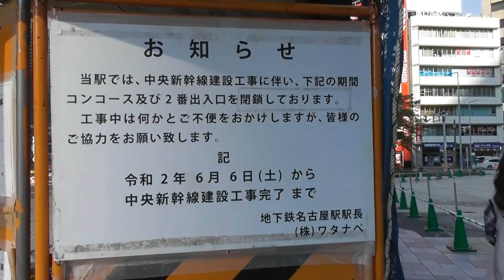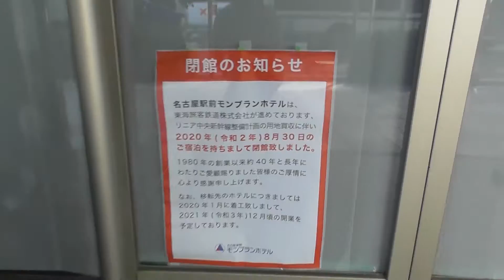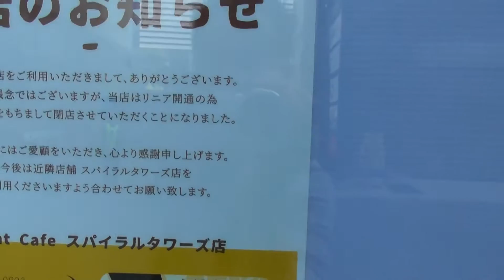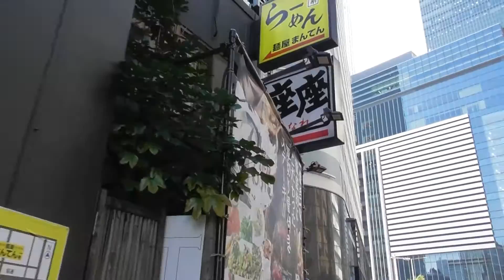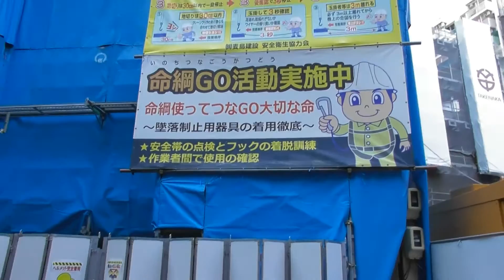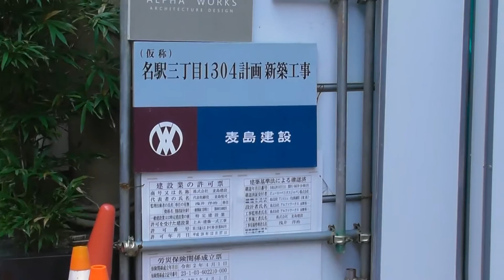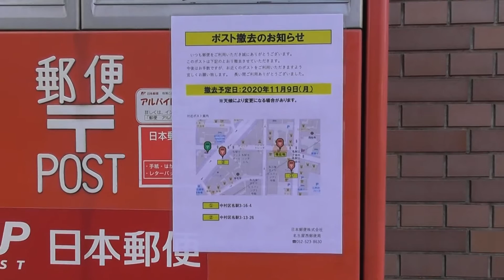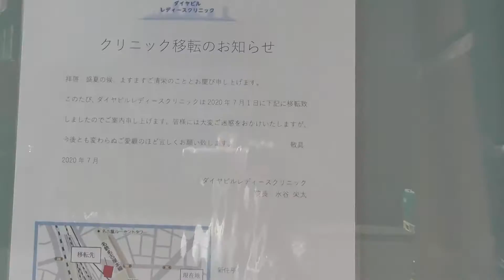2020年10月29日現在 駅前角地の一等地が更地に！ リニア 名古屋 駅 工事現場 名古屋駅 リニア 工事 名駅東口(桜通口)編 続々と解体予定のビルが露わに！何棟解体する予定？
2020年10月29日現在名古屋駅東口(桜通口)で工事の状況を撮影してみました。

昨日、駅前角地で一等地の東洋ビルの解体工事現場で、工事用の囲いが外されて、全貌が明らかになったので、早速撮影しました。
その他、今後解体予定のビルやホテルが有、その建物も撮影してきました。そして、リニア駅の位置や解体後の計画（予定）について、資料があったので、簡単ではありますが、解説をしてあります。
今回は、直接鉄道の撮影ではありませんが、未来の鉄道の歴史的1ページを残せればと思い、撮影しました。
今後、定期的に更新をする予定です。